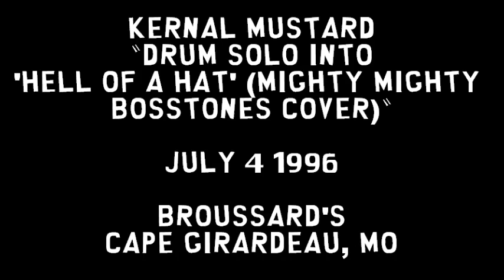Kernal Mustard - Darren Baker Drum Solo - Hell of a Hat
Here's a fat drum solo from Darren Baker followed by our cover of "Hell of a Hat" by the Mighty Mighty Bosstones, performed at our last show at Broussard's in Cape Girardeau, MO July 4, 1996.